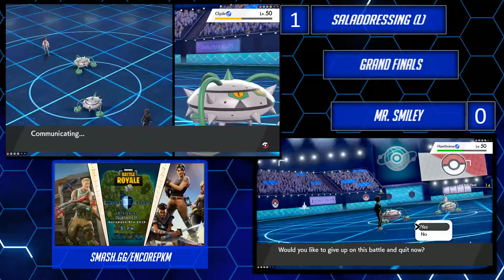Encore Pokemon - Sword/Shield VGC Tournament - 12.6.19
Encore Pokemon Sword & Shield VGC Tournament - Full VoD

Pokemon Sword and Shield Tournament
an Encore Esports Event
538 Main St

Streamed by:Ryan O'Hara
Brackets ran by: Govinda Raghubar
Overlays by: Ryan O'Hara